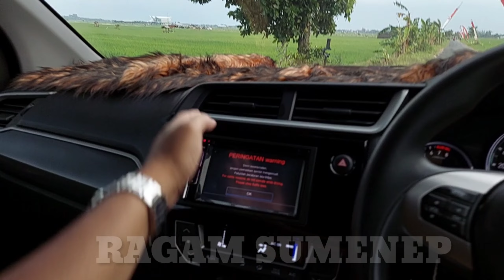MENGETAHUI POSISI BODI KANAN DAN KIRI MOBIL DENGAN PASTI UNTUK PEMULA VLOGYUDI29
ini merupakan cara untuk mengetahui posisi kanan dan kiri mobil saat kita sedanh menyetir, dengan tehnik ini kita akan merasa aman saat menyetir karena kita sudah tau patokan yang akan kita lewati

totonton vidionya ya